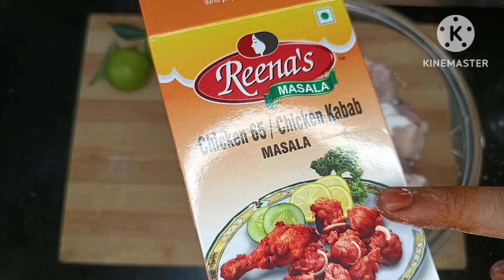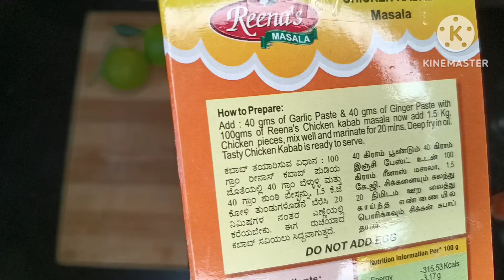ಇನ್ಸ್ಟೆಂಟ್ ಚಿಕನ್ 65 ಕಬಾಬ್ ಮಾಡಿ 👌ರುಚಿಯಾಗಿ/Juicy, crispy, tasty chicken 65/Instant kabab in Kannada//